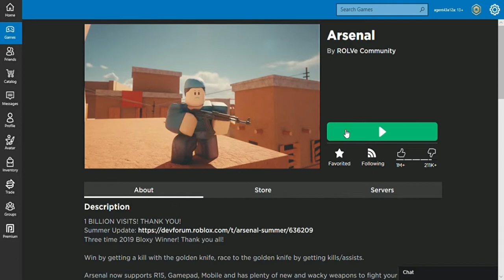Alif playing Arsenal ( Roblox)